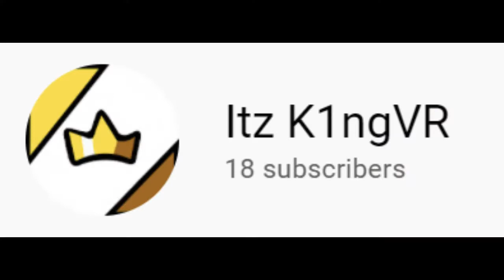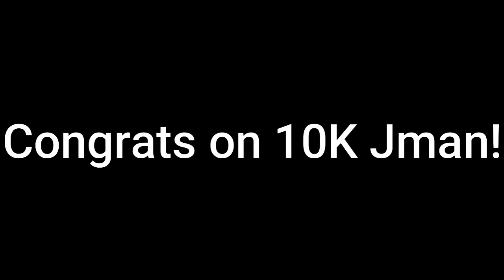Jmancurlyspeedrun Leaderboard as of 5/11/21